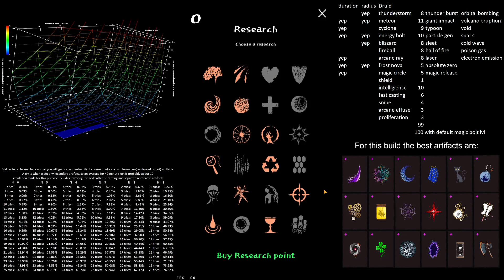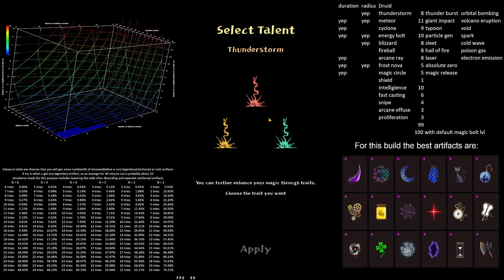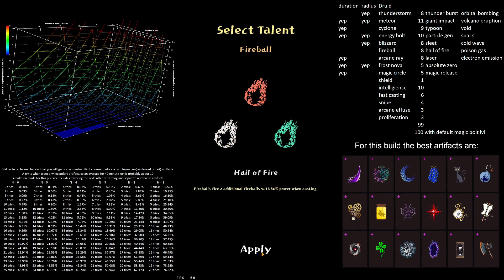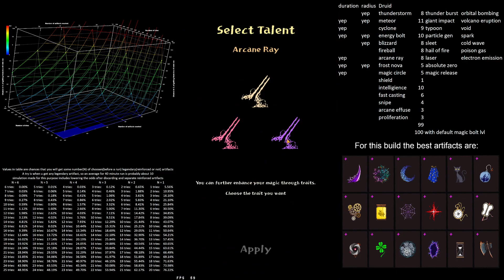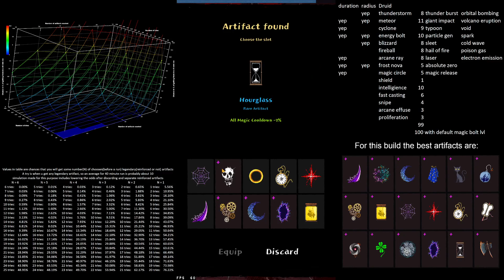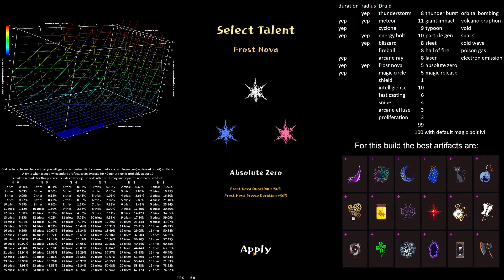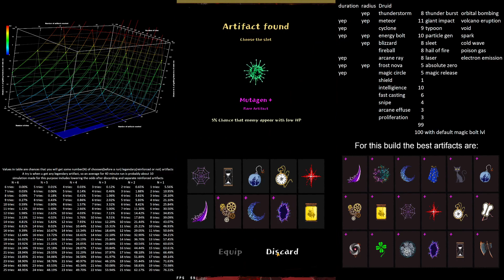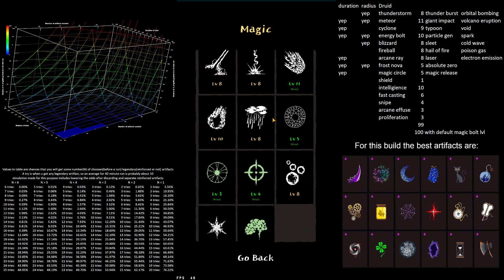Magic Survival v0.8431 44:21 170k kills Academy no lag run. Build info in description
This time I tried a fireball instead of a tsunami and I don't think it worked. I had different expectations. Also I got clockwork+ with normal sample and since now I don't think them both so good as I thought. In reality, this is almost impossible to do, but theoretically u can achieve some insane time having clockwork+ stun with sample+ stun working while Magic Circle with Magic Release is on cooldown. The values look like this: 18 seconds of clockwork+ cooldown. Clockwork's cooldown starts counting from the moment the stun is released, not when stun ends. So Magic Circle duration and cooldown should be as close to 18 seconds as possible. This can be done as follows: with 3 levels of global duration and pocket watch, Magic Circle's duration is 11,8272. With Spirit subject 2% cooldown, 8% from research page, 6 levels of cooldown, cat+, hourglass and merlin+ u get 6,1462 seconds of cooldown. So in total Magic Circle's cycle(duration + cooldown) takes 17,9779. So you get only 0,0221 second offset. If you time it, the sequence will shift by one second after (1 second)/0,0221 * 18 = 13,5 minutes. So if u do this at like 45 minute, you can reach some unachievable in any other way highscores;)
Probably best possible build right now:
Subject: Spirit
Research (2 lvls each) in:
Intelligence
Haste, Mana Refine
Arcane Effuse, Fast Casting
Explorer, Recycle
Curse, Snipe
Blood Thirst(most important), Archeology
Class: Druid
Magics with how many lvls to spend and talents:
thunderstorm, 8, thunder burst, orbital bombing
meteor, 11, giant impact, volcano eruption
cyclone, 9, typoon, void
energy bolt, 10, division, flare
blizzard, 8, sleet, cold wave
tsunami, 8, circulations, pole
arcane ray, 10, laser, electron emission
frost nova, 5, absolute zero
magic circle, 5, magic release
shield, 1
intelligience, 10
fast casting, 6
snipe, 4
arcane effuse, 3
proliferation, 3
The lategame artifacts are shown in the video.
In the early and middle game great are Philosopher's Stone, Magic Broom,  Golden Ring, Academic Cap.
Also don't waste too much time on this game;)